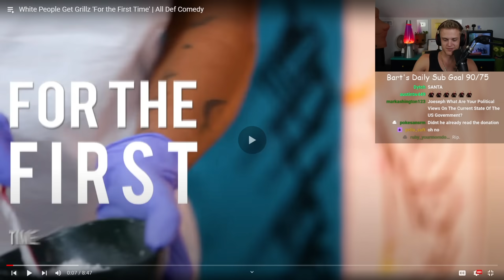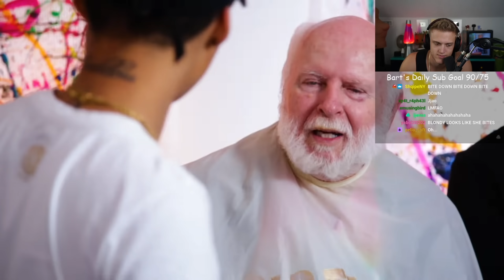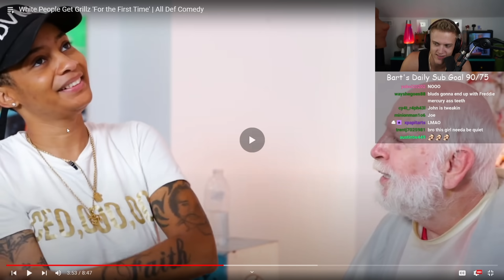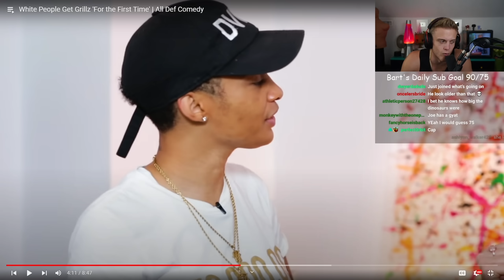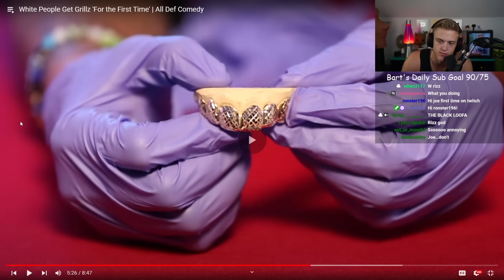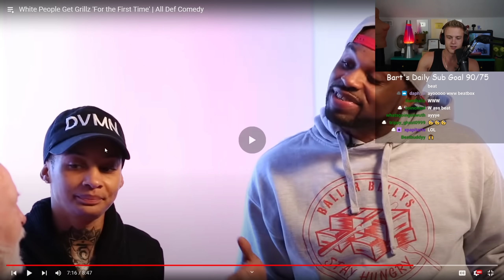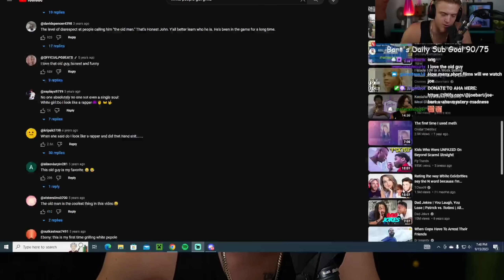The CRINGIEST "White People Try" Video...